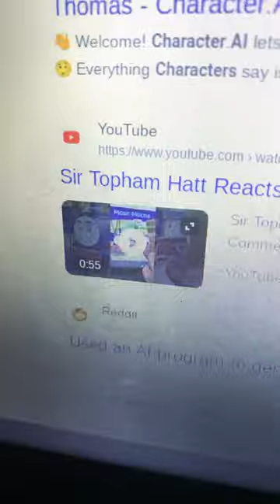Sir Topham Hatt Reacts to More AI-Generated Thomas Characters